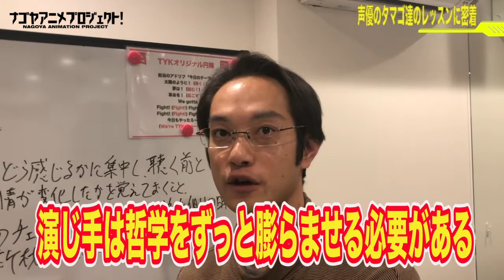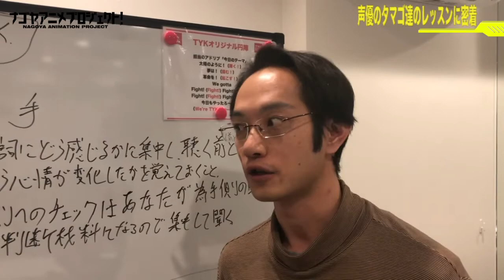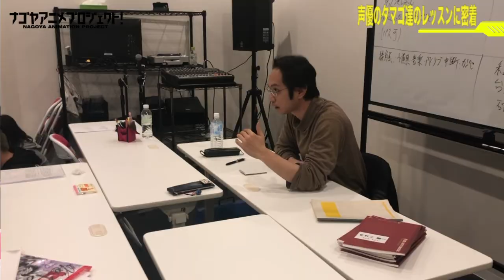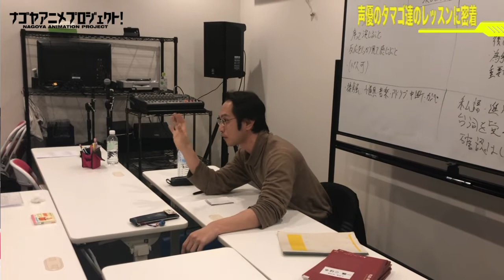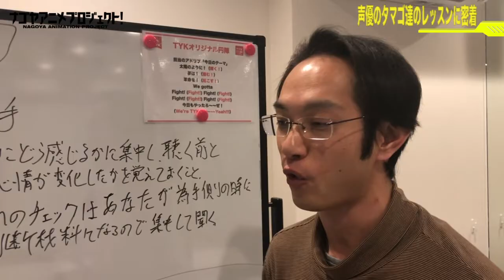アニメ制作の裏側全部見せます！#100 ～声優のタマゴ達のレッスン 風景～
2020年放映予定の名古屋発アニメ「シキザクラ」。
「シキザクラ」の進捗状況を公開しているこの番組。
今回は「シキザクラ」で声優デビューを目指す
タマゴ達のレッスン風景をお届けします。